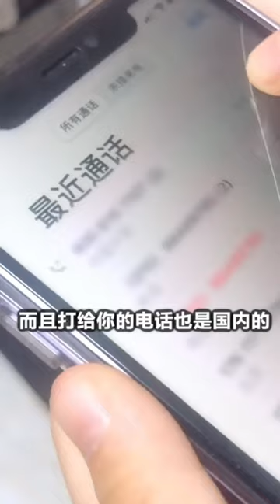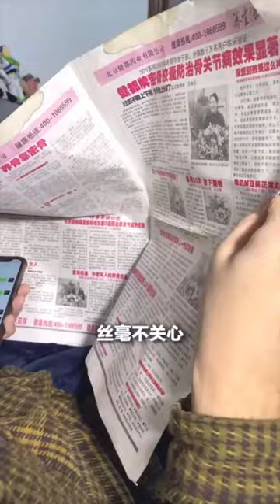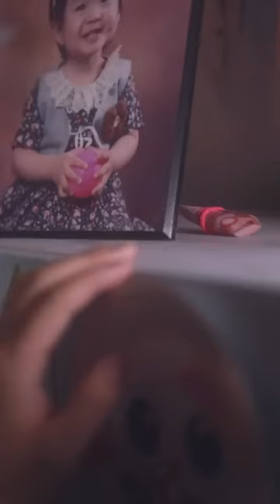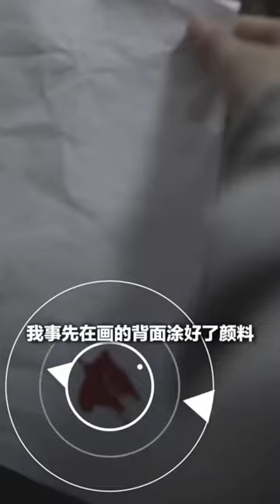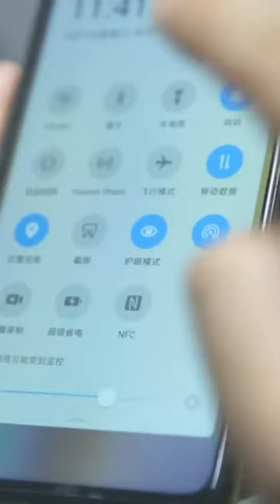步美独自一人在家，接到一个陌生的快递，结果....【名侦探步美】